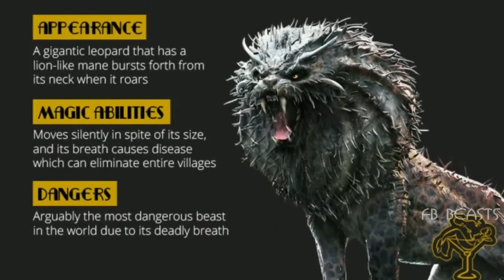Nundu - Magical Leopard in Harry Potter Universe